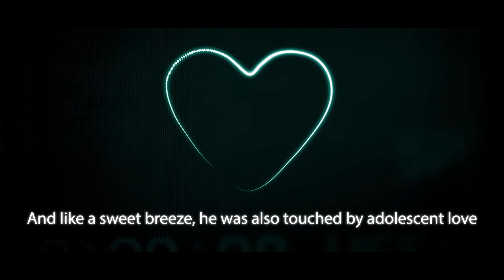Admission No 857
And you thought sending an eleven-year-old kid to a hostel in a military or Sainik School is cool? Say, at least, for overall development? Not at all. Especially for those pitiable kids, who get just six to seven hours of sleep and undergo a daily dose of physical and psychological torture! But with time, teenage years come forth, and adolescence breaches all barriers that parents, school, and society create. Fun is in the house, and deep bonds are created – which grow and last a lifetime!
Amu is more beautiful than her intellect can handle. She enjoys a ‘Cobweb of Boyfriends,’ but loves Hamurabi more than she loves herself. Hamurabi is absolutely committed to Amu and believes in the idea of only-one-lover, which is too outdated for Amu’s lifestyle. Everyone expresses true love differently, nobody has exclusive right to define it, Hamurabi and Amu had theirs. Isn’t true love enough to sustain their relationship at such a tender age?
Find out the secrets of life in a hostel and read an ordinary yet unique love story.